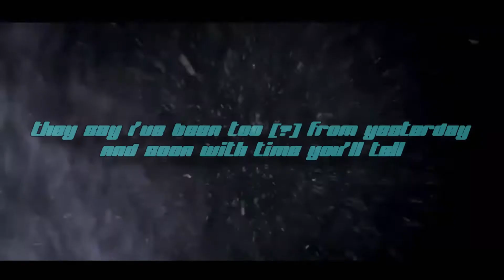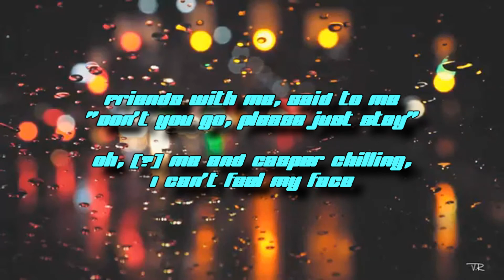Mixed Matches - Held (feat. PPGCasper) [Lyrics]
Trying to pop off videos as fast as I can before my vacation is over! Yet another deleted song by Mixed Matches.

Xbox LIVE: Jason Houn